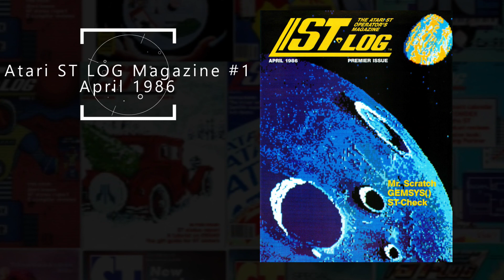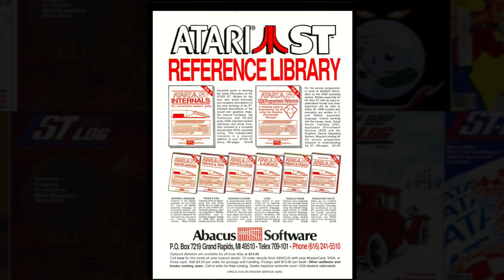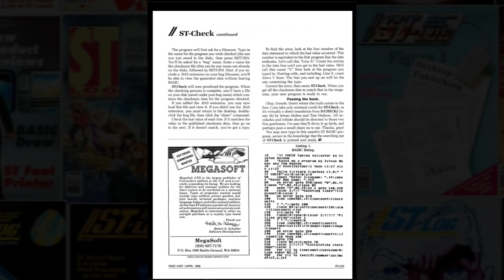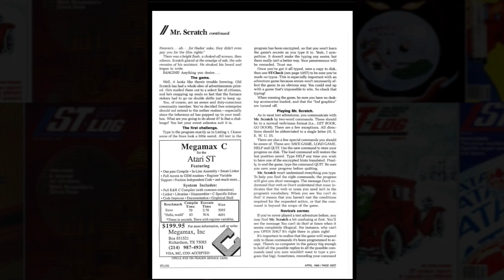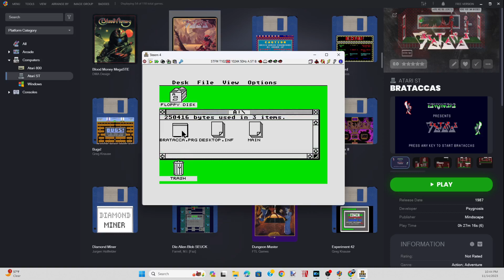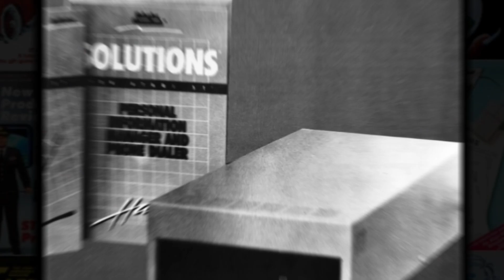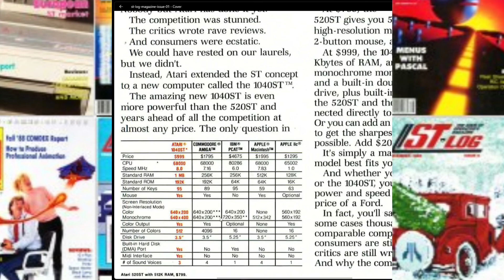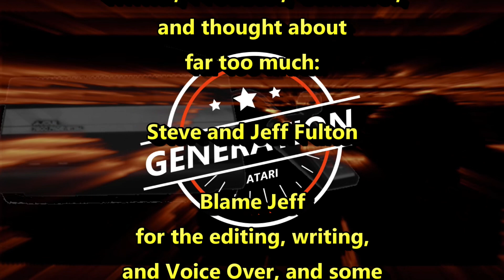Atari ST LOG #1 April 1986: Atari ST History from an American Perspective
The history of the AtariST in the USA defined by ST Log magazine.
In this series we will be going through the American History of the Atari ST by focusing on the STLog magazine, which started as a insert in the Atari 8bit magazine, Analog, and then became its own animal for a number of years only to be incorporated back into Analog magazine as Atari focused its efforts on videos games systems and the European market.

Contents

Beginning 0:00
Part 1 2:08
Abacus Books 2:40
Contents 3:17
ST Check 4:32
News 5:00
Mr. Scratch 5:33
C-Manship 6:53
Gemsys() 7:41
Brataccas 8:55
Haba View 11:29
MiTerm 12:04
Ferrari Ad 13:01
Ending 14:02

All music, video production. writing and game play by JeffFulton and or SteveFulton unless otherwise noted. (c)8bitrocket Studios #
Atari IntoTheVerticalBlank Generation Atari
Theme by Brian Travis
Title: Into The Vertical Blank theme Words & music by Brian Travis (c)(p)2021 Taste This Moment Music ASCAP

Jeff on Threads @jeffdfulton
Jeff on Twitter @8bitrocket
Steve on Threads @steveafulton
Steve on Twitter @fultonbot